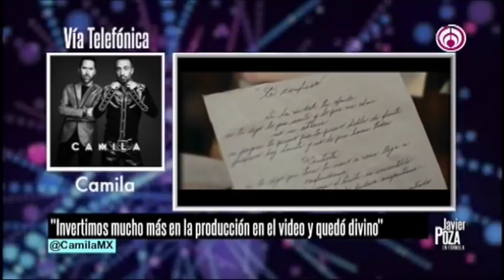Javier Poza entrevista a Camila